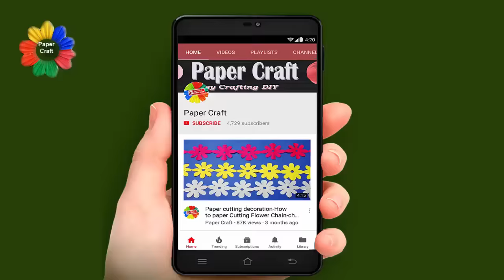Easy Paper cutting for decor|How to make paper cutting design decoration step by step#paperCraft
Easy Paper cutting for decor|How to make paper cutting design decoration  step by step

paper cutting,paper cutting art,wall decor ideas,
paper cutting design,paper cutting flower,
paper crafts,paper flower making,
paper wall decor,paper wall decoration,
flower making with paper, diy paper flower,
paper decoration,paper flowers,wall decorations,
easy paper flower, paper craft, paper crafts,
homemade wall decoration ideas,
wall decorating ideas for living rooms,
hanging wall art ideas,

Play List:-